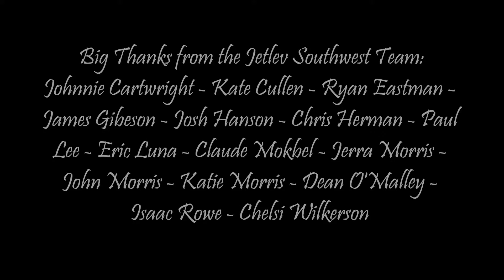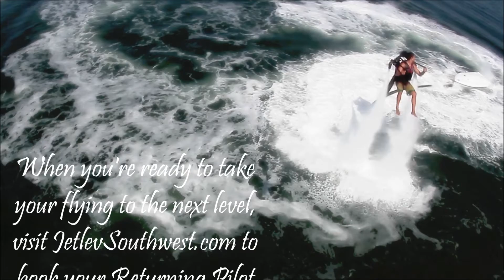JETLEV MOVIE Carol Nguyen 2012-10-23